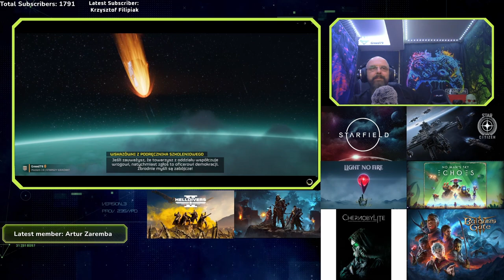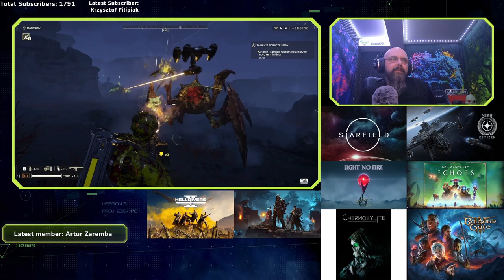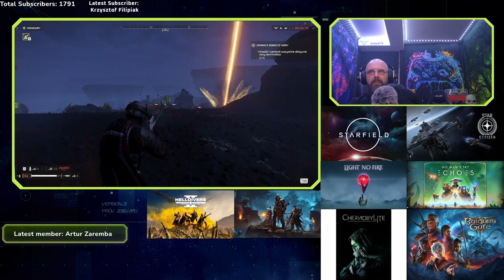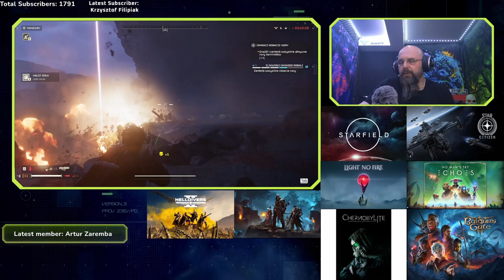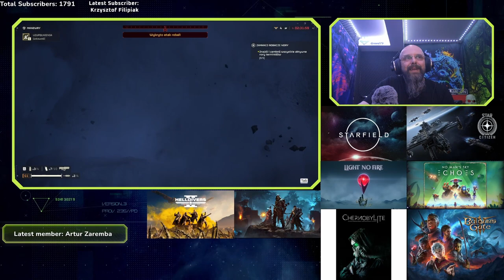Helldivers 2 | Patch 02,04,2024